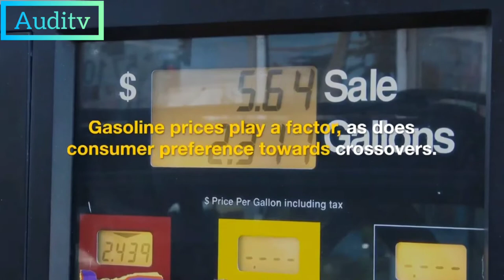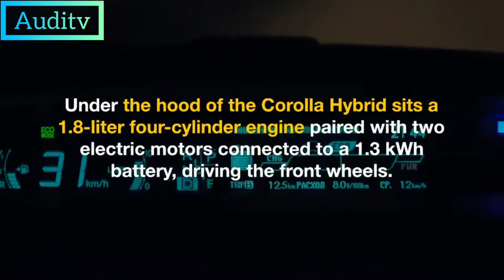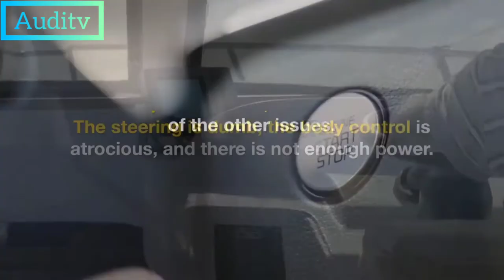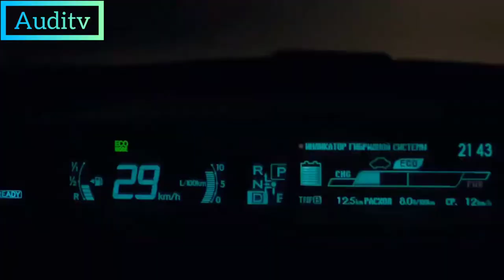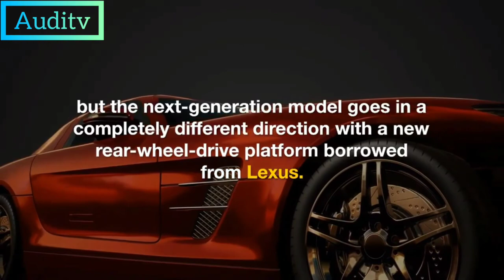Toyota Corolla Hybrid VS Prius Which one is better?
Test the 2021 Toyota Corolla Hybrid all week long. So why were we so excited about riding the Corolla? Well, on first inspection, the Corolla Hybrid might not seem much different from any other model. But if you dive a little deeper, you can begin to understand why this car is so important to Toyota.

After peaking in 2012 when the Prius family sold 236,655 units, sales have steadily declined to less than 70,000 sales in 2019. So what happened? Gasoline prices play an important role, as do consumer preferences for crossovers. We think that Toyota itself is to blame. The company's other hybrid products, such as the Camry and RAV4 Hybrid, are so fantastic that no one needs a Prius anymore. In fact, we think the latest Corolla Hybrid is an important addition to Toyota's lineup; now it makes the Prius completely unnecessary.